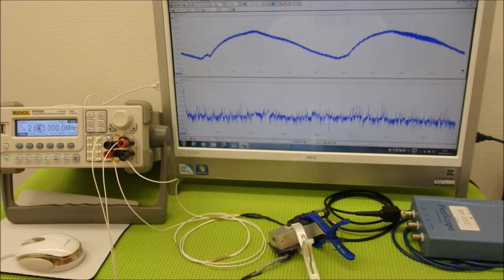オリジナル超音波システムの開発技術